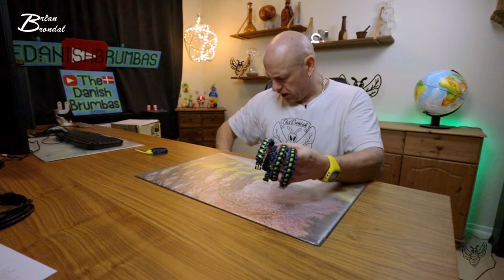uredigeret REKLAME men for hvad???...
min lille biks

Instergram : thedanishbrumbas

Galaxy
Facebock: